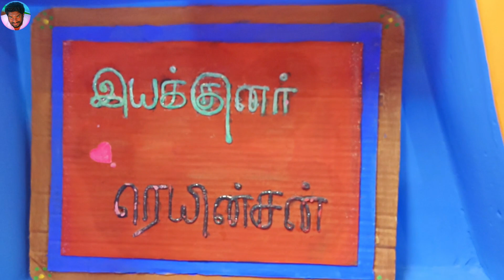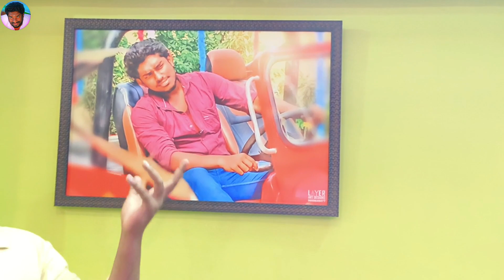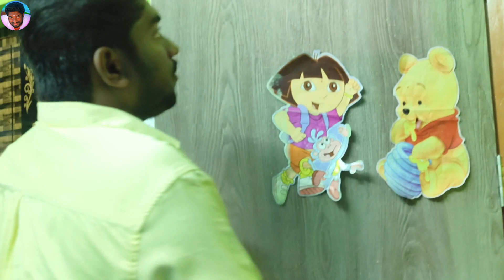My New Home Tour 😍 என் சொந்த வீட்டை எப்படி கட்டி இருக்கேனு பாருங்க 🥰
Any Promotion on this channel
Contact Whatsapp Only - Channel About.,